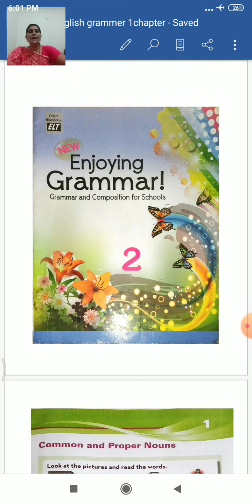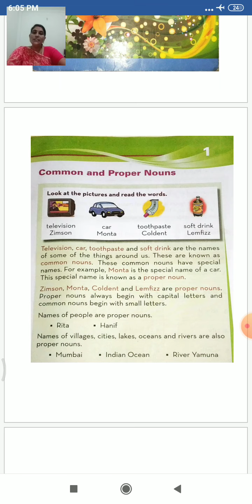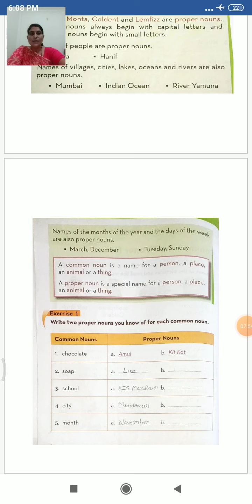subject- English grammer, topic-1(common and proper nouns)